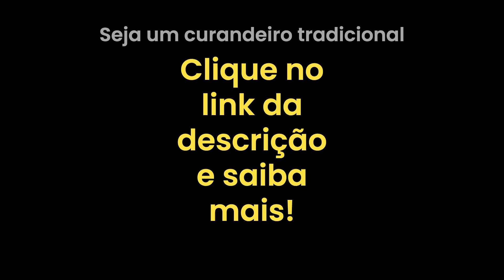Sonhos premonitórios existem?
Aprenda a aplicar as técnicas Xamânicas da Medicina da Floresta, para equilíbrio físico, emocional, mental e espiritual com o Curso Técnica Xamânica de Plantas Medicinais - Cozinha do Pajé (Passo a Passo) link do curso Atenção: o link acima foi testado, é confiável e se refere a página oficial do Xamã Cientista. Ele leva diretamente a página de apresentação do CURSO DE TERAPIA XAMÂNICA DA MEDICINA DA FLORESTA.
MEDICINA INDÍGENA | MEDICINA DA FLORESTA | RAMY SHANAYTÁ xamacientista aqui no YouTube 🔥 :: FOLLOW ME xamacientista :: Instagram :: Facebook :: Podcast Loja do Xamaxientista, artigos para a prática do xamanismo
ATENÇÃO! Esteja ciente de que os resultados podem variar de pessoa para Pessoa. Os métodos e estratégias que mostramos ou ensinamos aqui no canal em nossos vídeos, funcionam conosco! Não existe estratégias do tipo Resolva tudo e pronto, ou qualquer outra forma irregular e que não seja real. Para que se consiga ter resultados é necessário se dedicar, se empenhar e colocar em prática tudo o que mostramos nos vídeos. com as diretrizes de privacidade do youtube ©Xamã Cientista .